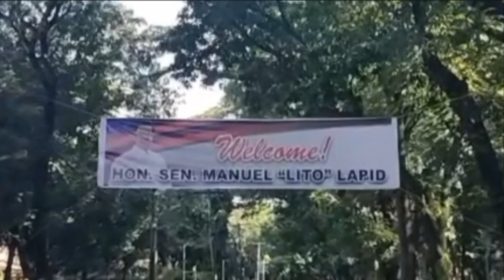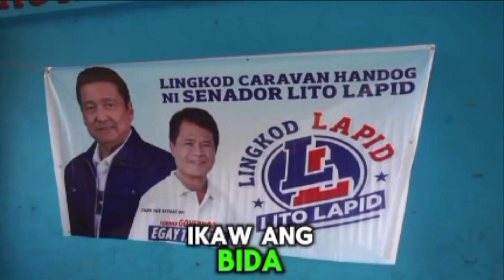SUPREMO SENADOR LITO LAPID "BAYANI NG MASA"